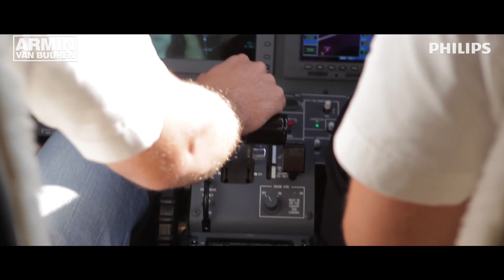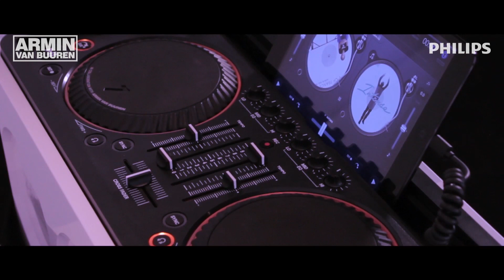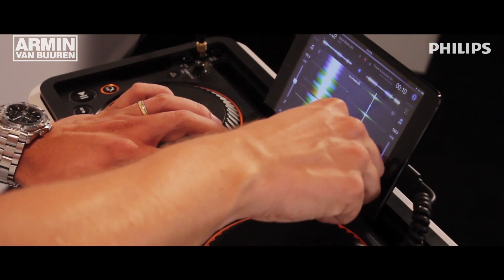Armin van Buuren Philips M1X-DJ (Documentary)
September 2013, Armin van Buuren and Philips announced their strategic partnership to collaborate and co-create products.

This documentary follows Armin the whole day on this Philips day. You will get full access to unique behind the scenes, including Armin's trip to Berlin, press conference preparations, workshops and ASOT recordings.

Watch this documentary and know everything behind this Philips cooperation, how it was to co-create a product and finally introduce it during the IFA consumer electronics show in Berlin.